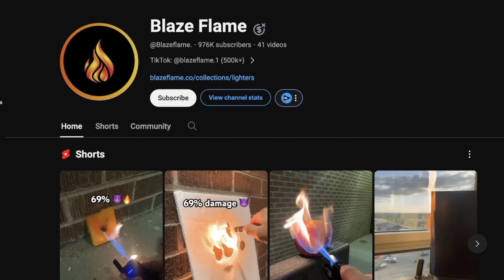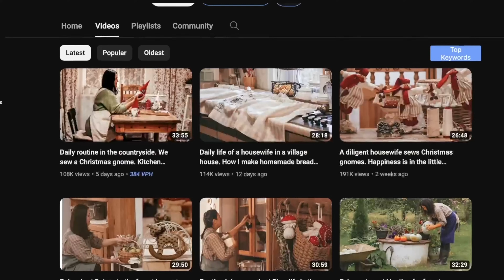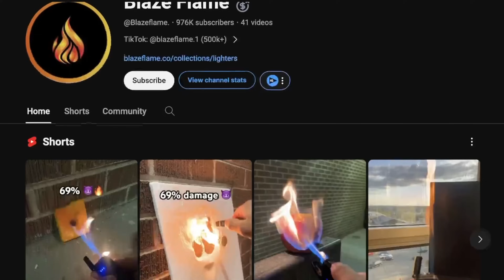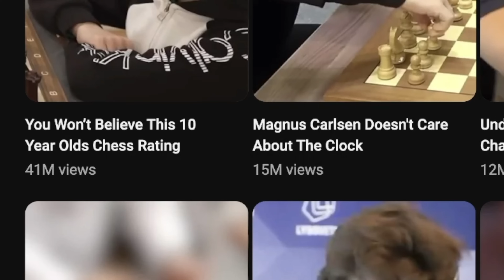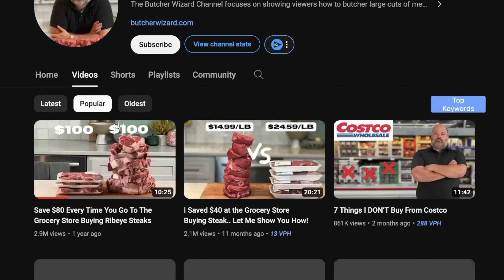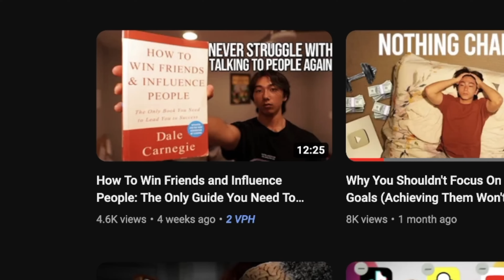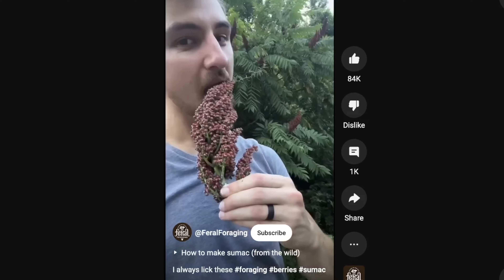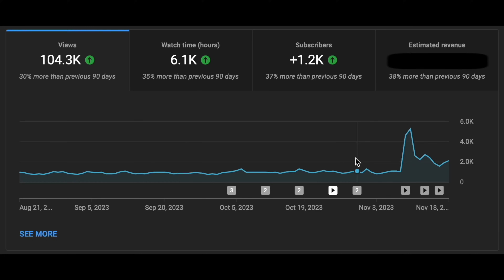How I'd Blow Up a YouTube Channel THIS YEAR (Real Examples)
I've done hundreds of hours of 1:1 work with YouTube creators recently, and this is the top thing making YouTube channels grow quickly this year.

RUNNING A CHANNEL ⚙️:
The free template I made (and recommend) for running a YouTube channel (ideas, production, timeline, goals)

RECORDING 🎙️:
Microphone I use in videos (I rarely do any audio processing, and the room is only lightly sound-dampened)
Mic arm for the above
Lav mic I've used for hundreds of videos
Lighting really good for talking head videos